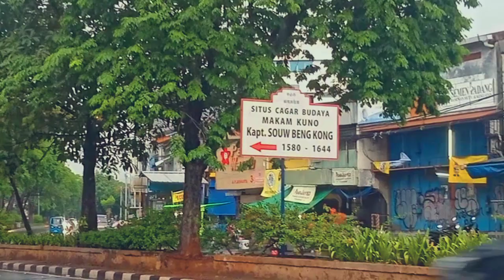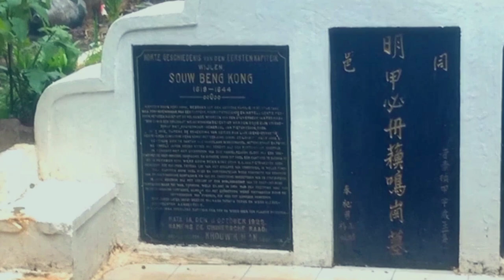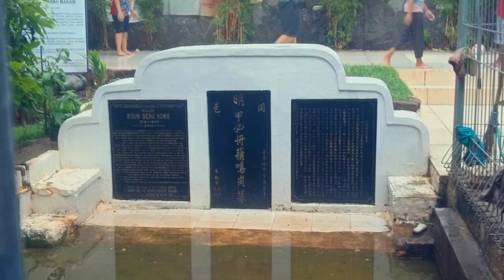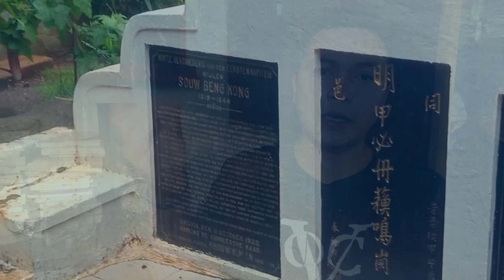MELIHAT MAKAM SAHABAT J.P COEN (SOUW BENG KONG) DI BATAVIA || Kapiten China Pertama Di Batavia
🔴 Sejarah Singkat Persahabatan Jan Pieterszoon Coen dengan Souw Beng Kong di Kota Batavia.

Tertulis dalam buku Riwayat Kapiten Tionghoa Pertama di Batavia Souw Beng Kong (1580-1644) yang disusun oleh Ir. Hendra Lukito dan diterbitkan oleh Yayasan Kapiten Souw Beng Kong, Souw Beng Kong lahir pada tahun 1580 di Hokkian, Tiongkok.

Kisah kesuksesan ekspedisi perdamaian dan perniagaan yang dilakukan oleh Laksamana Cheng Ho (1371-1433) ke berbagai negara di Asia dan Afrika, menginspirasi sebagian besar penduduk di pesisir Tiongkok Selatan. Termasuk Souw Beng Kong yang saat itu masih berusia 24 tahun.

Dia dan beberapa temannya kemudian memutuskan untuk merantau dengan menumpang perahu Jung ke Nanyang (Asia Tenggara) hingga akhirnya berlabuh di Banten pada tahun 1604. Banten pada tahun tersebut merupakan kota perdagangan yang ramai, sering dikunjungi kapal-kapal asing termasuk perahu Jung dari Tiongkok.

Singkat cerita, Souw Beng Kong sukses menjadi saudagar eksportir lada dan menjadi tokoh tionghoa terkemuka di Banten. Beliau memiliki perkebunan lada yang sangat luas. Bahkan seperti yang tertulis dalam buku tersebut, Souw Beng Kong memiliki relasi yang cukup baik dengan Kesultanan Banten. Relasi inilah yang kemudian membuat Souw Beng Kong diberi kepercayaan untuk mengangani transaksi ekspor hasil bumi dari Banten. Setiap pedagang asing seperti dari Portugis, Inggris, dan Belanda harus bernegosiasi dahulu dengan Souw Beng Kong.

Keberhasilan pasukan VOC mengalahkan Pangeran Jayakarta membuat Belanda mulai mengalihkan pusat pemerintahan dan perniagaannya ke Batavia. Gubernur Jenderal Jan Pieterzoon Coen memimpin pembangunan kembali Batavia yang telah porak poranda akibat perang.

Jan Pieterzoon Coen kemudian membujuk Souw Beng Kong yang telah dia kenal sebelumnya untuk pindah ke Batavia dan membantu VOC membangun Batavia. Salah satu tugasnya adalah untuk memimpin dan mendatangkan lebih banyak lagi tenaga kerja dari Tiongkok untuk mempercepat pembangunan Batavia.

Setelah kota Batavia berdiri, pada tanggal 11 Oktober 1619 Souw Beng Kong atau yang biasa dipanggil oleh Belanda dengan nama panggilan Bencon, diangkat sebagai pemimpin masyarakat tionghoa dengan pangkat Overste der Chineeszen.

Souw Beng Kong tidak lama memegang gelar atau pangkat itu, karena dua tahun kemudian, tepatnya tanggal 7 Juli 1621, Souw Beng Kong dinaikkan pangkatnya menjadi Capitein der Chineeszen yang sekaligus menjadikan Souw Beng Kong sebagai kapiten tionghoa pertama di Batavia, bahkan di seluruh Nusantara.

Souw Beng Kong wafat pada tahun 1644. Gang Taruna di Jalan Pangeran Jayakarta inilah lokasi makamnya. Sebelum menjadi kawasan padat seperti saat ini, lokasi makam Souw Beng Kong dulunya merupakan kebun kelapa seluas 20.000 meter persegi miliknya yang merupakan hadiah dari VOC.

Souw Beng Kong mungkin bukan pejuang bagi negara kita. Dia bahkan dengan jelas berada di pihak lawan dengan membantu urusan-urusan VOC di Batavia. Namun kisah dan makamnya adalah jejak sejarah, dan dari jejak itulah kita belajar tentang sejarah, terutama sejarah kota Jakarta.